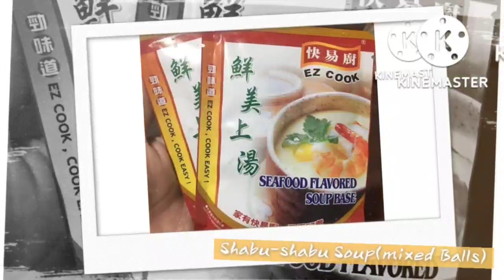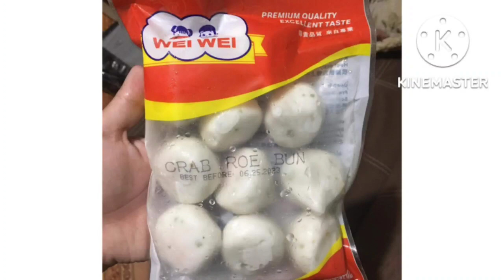SHABU-SHABU SOUPS MIXEDBALLS easyrecipe yummy😋🤤😋